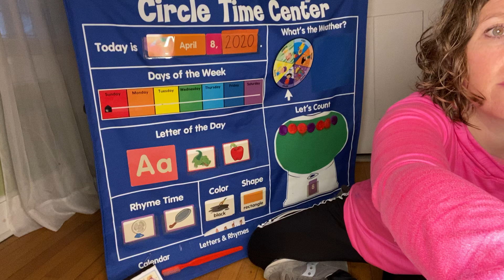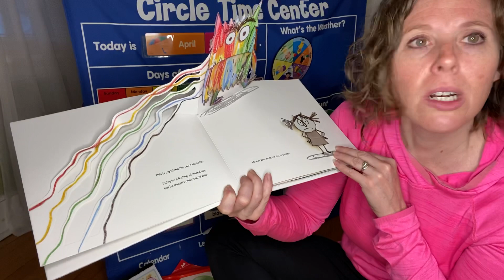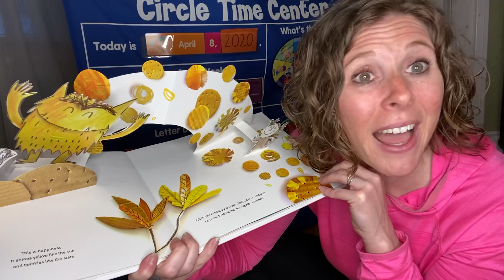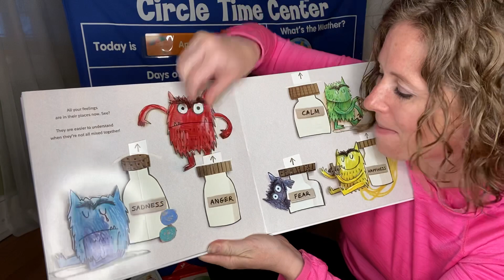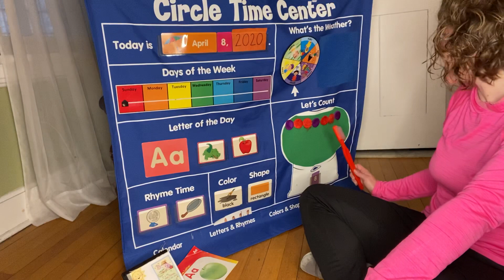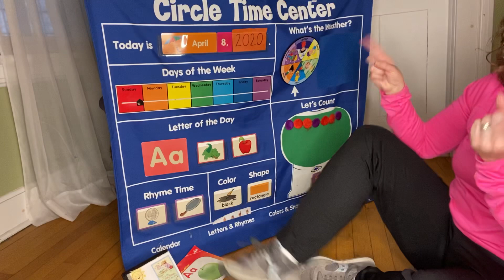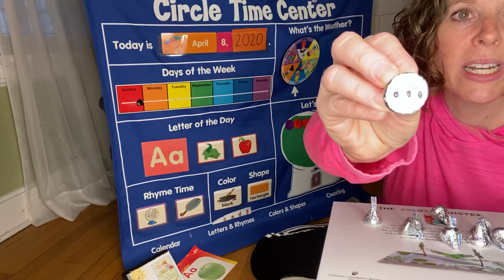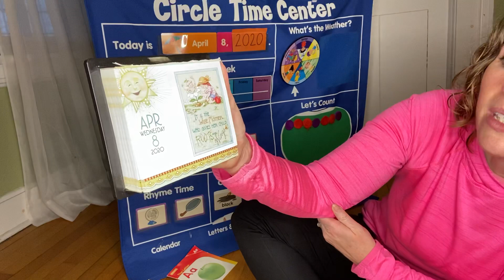Letter Aa-day 3, Letter egg 🥚 match, Hershey Kiss numbers 🍫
The Letter Aa-day3, The Color Monster 👾
Morning Meeting storytime with Tommy Thumbs Up 👍🏻🎼, Patterns 🟣🔴 🔴 Rhymes and Weather 💦Letter egg 🥚 match, Hershey Kiss numbers 🍫 Tapping sticks—FUN!